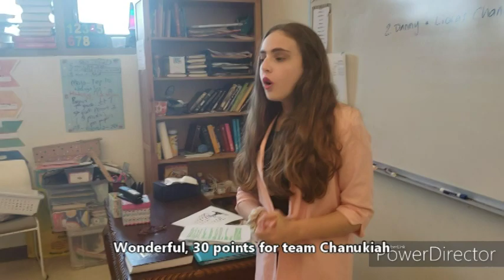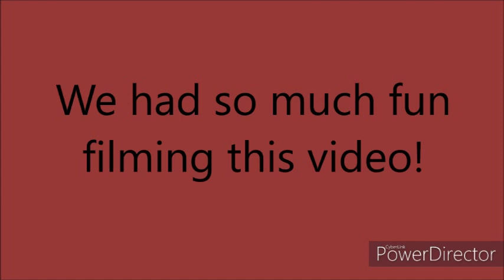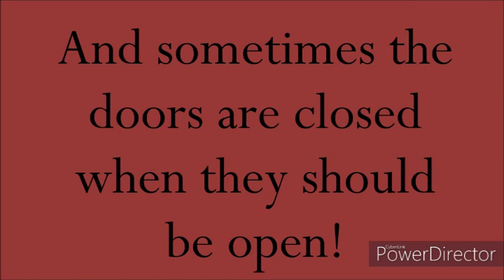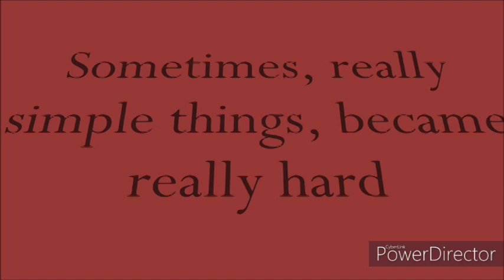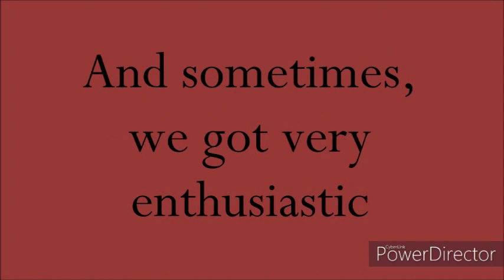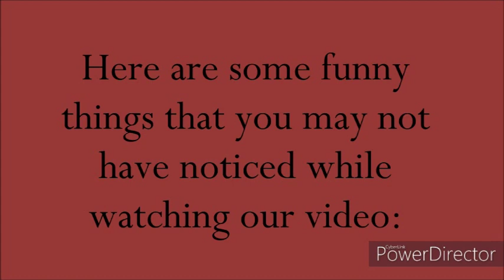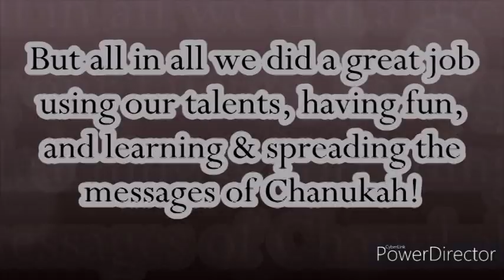Danny and Liora's Chanukah Miracle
By Slater Torah Academy 5th-7th Grades 2019/5780